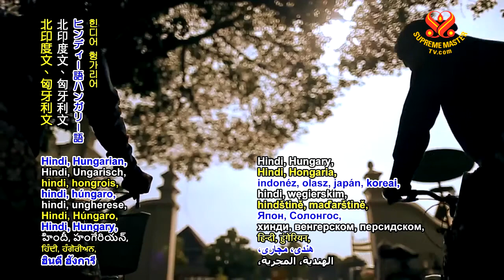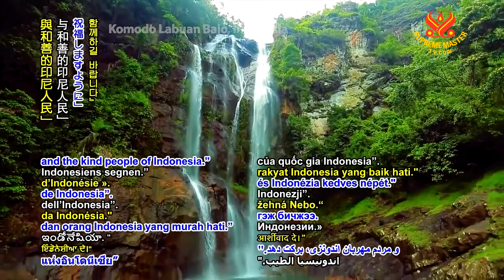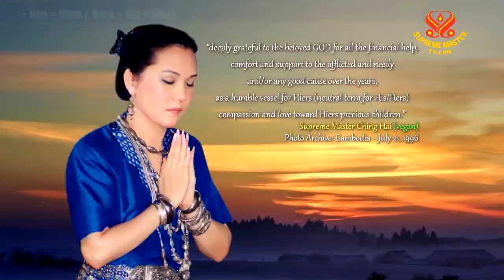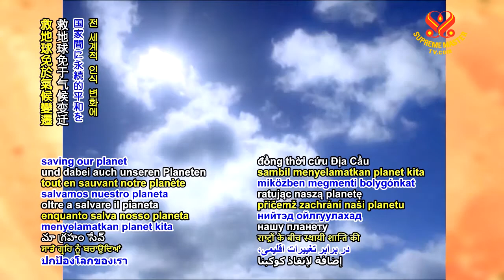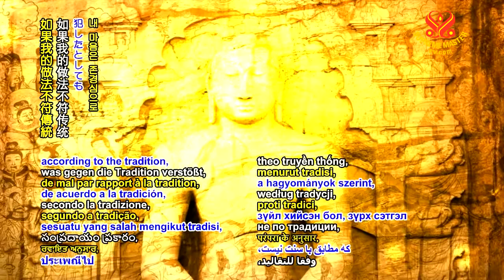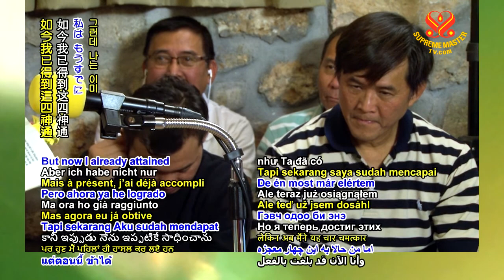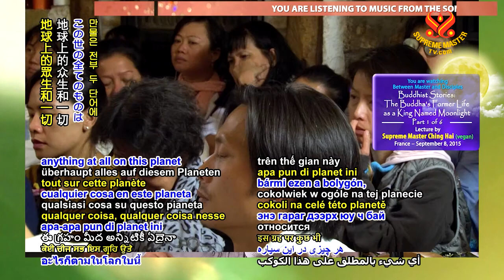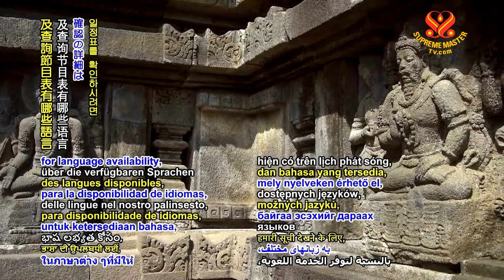Buddhist Stories: The Buddha’s Former Life As A King Named Moonlight #1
As I told you already, He has been Buddha a long, long time ago. But in order to sow affinity with new sentient beings, or older sentient beings which He has not delivered in some former life, and have affinity with Him, He has to come back again and start from zero. And then the Buddha said, 'The beings that I ferried across, means I liberated, are as little as that little sand on my hand only. The beings that have not been liberated are as much as the sand on this planet. But never mind. Three months later, I will enter Nirvana.' And after that everybody else knew, other monks and nuns, and the assembly knew about it. Everybody was so sad, so sad, so sad.